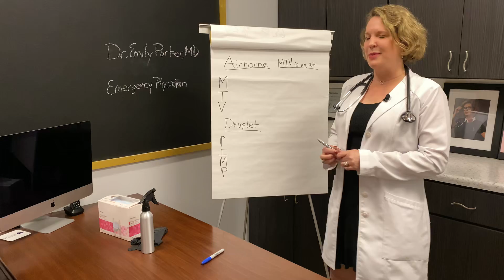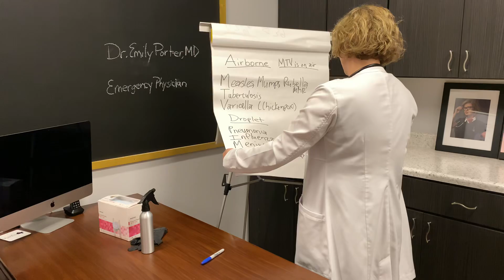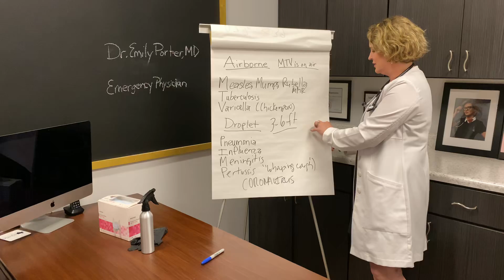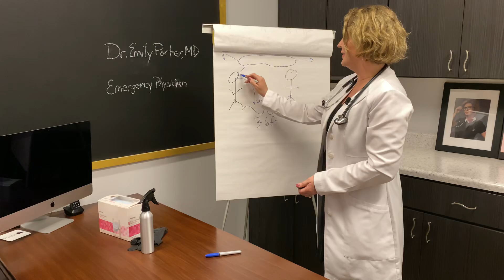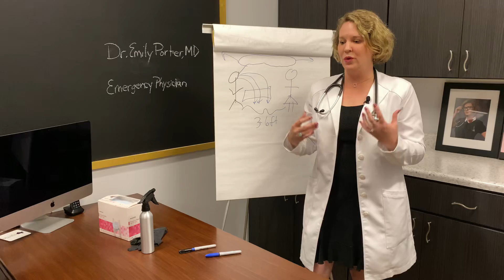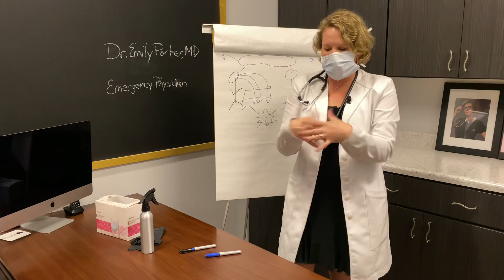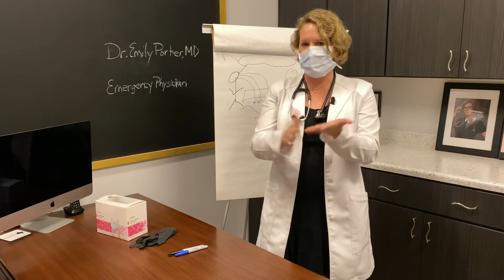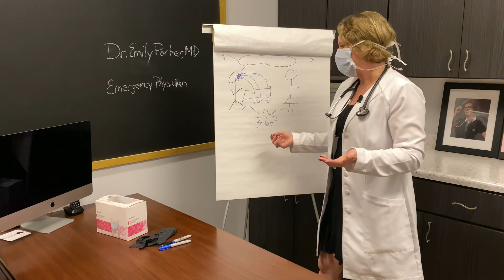How coronavirus is spread and why wearing a mask may hurt you by Emergency Physician Dr Emily Porter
In this video, Dr. Emily Porter, M.D., a board certified emergency physician, explains the way coronavirus is spread, why social distancing is crucial to limiting the illness. She also explains why healthcare workers and SICK people should wear masks, but how wearing a mask if you’re healthy actually increases your risk of becoming infected.